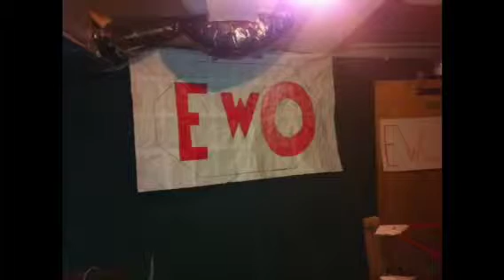EWO pictures old and new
Pictures of Ewo wrestling